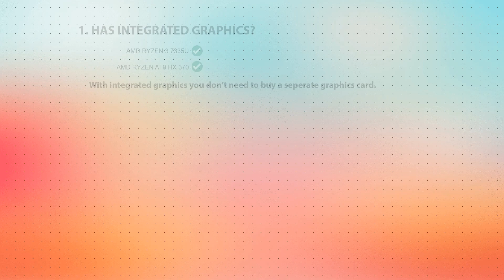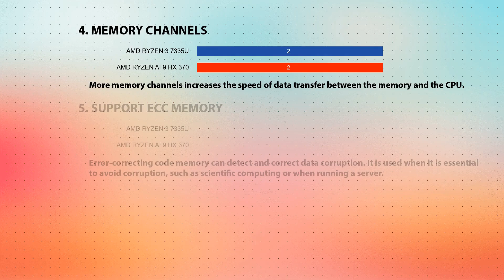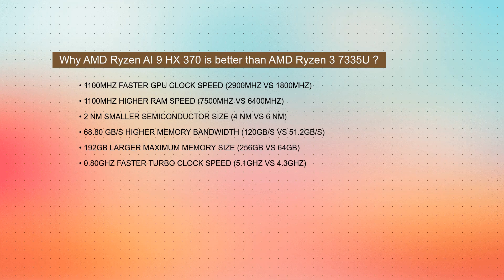AMD Ryzen 3 7335U vs AMD Ryzen AI 9 HX 370 Technical Comparison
This video is a processor comparison based on their different features and performance factors between AMD Ryzen 3 7335U and AMD Ryzen AI 9 HX 370. Intention of this video is to help choose right processor for you.